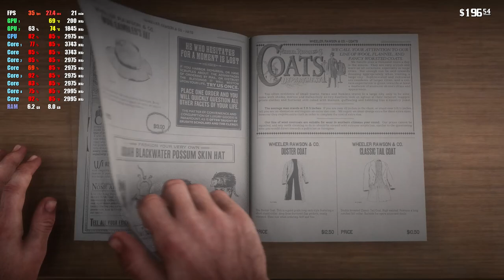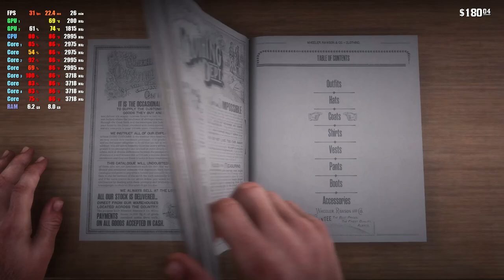Red Dead Redemption 2 - GTX 1650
Read Dead Redemption 2 gameplay on GTX 1650.

System - ASUS TUF FX505DT
Resolution - 1600 X 900
Settings - High
FPS - Without recording - 25 to 50 fps
FPS - While recording - 20 to 40 fps
XBox 360 Controller, Antivirus disabled while playing to avoid CTD.